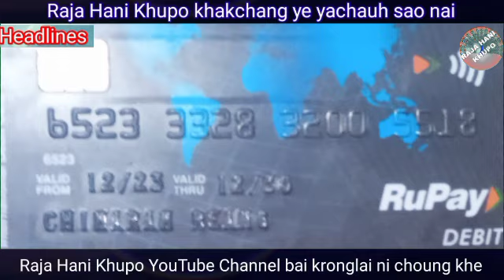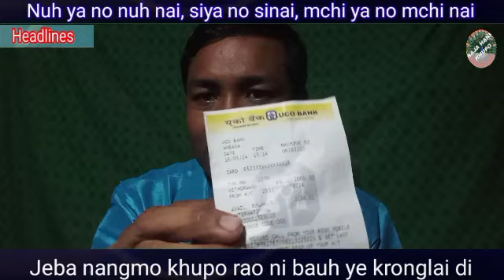CHIMARAM RIANG NI ATM RANG TUISA THING BERA KHUINANGMI AMBASSA UCO BANK